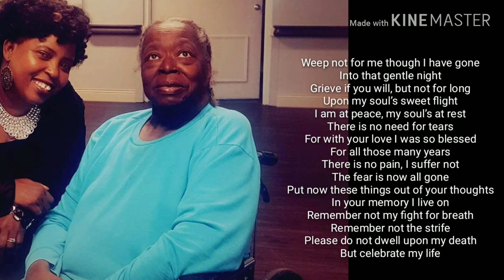Tribute to Mattie Mae Works.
My Mother-in -love